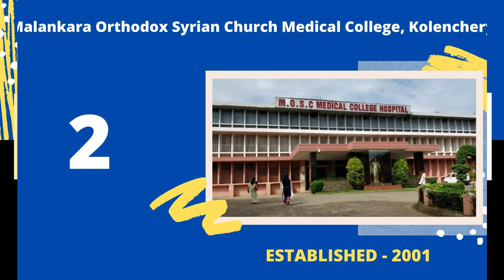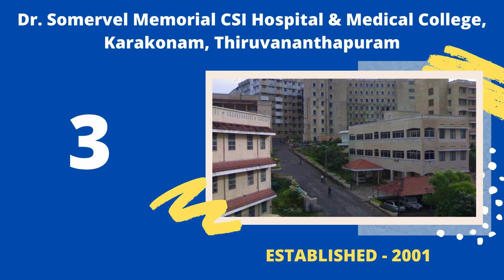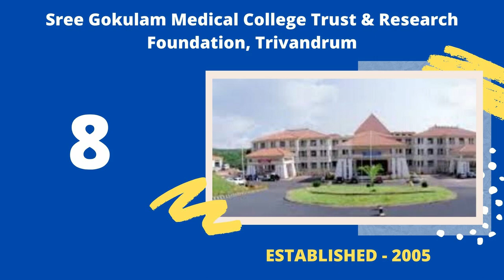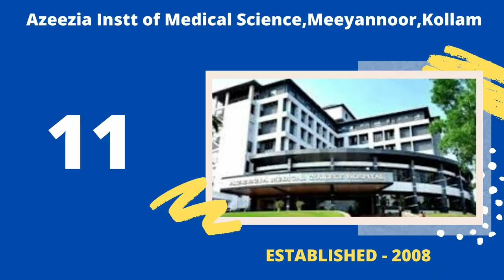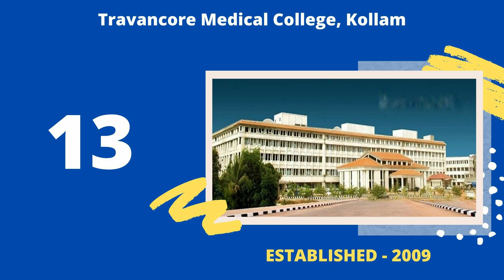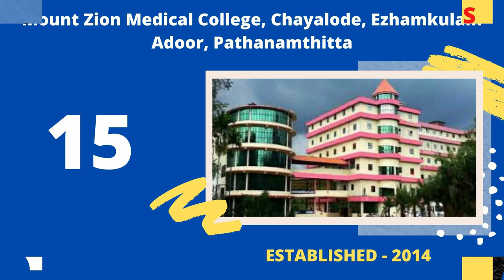Kerala NEET Cut off 2019| Kerala Medical College | Softamo Education